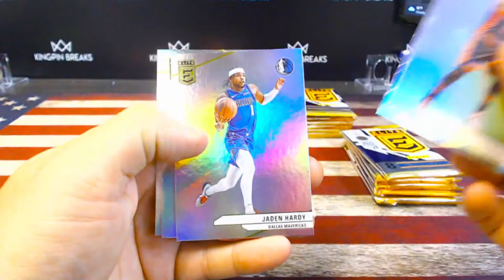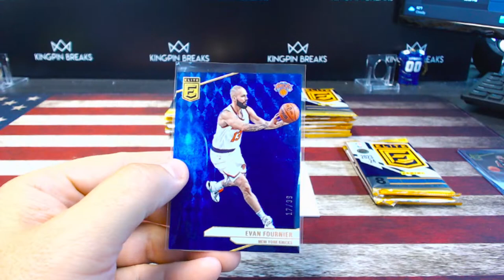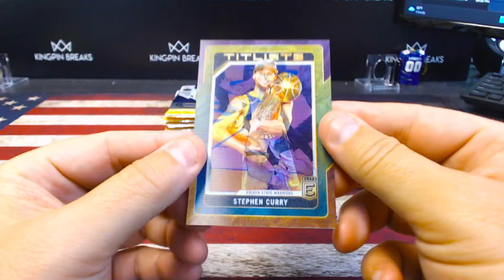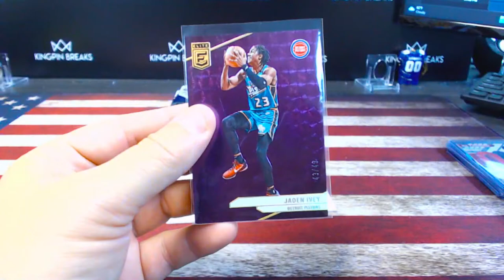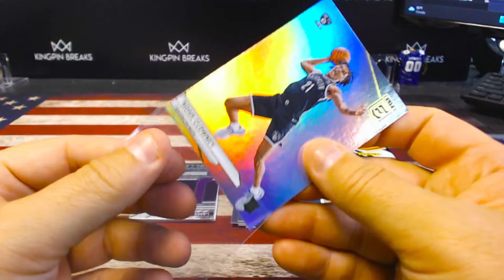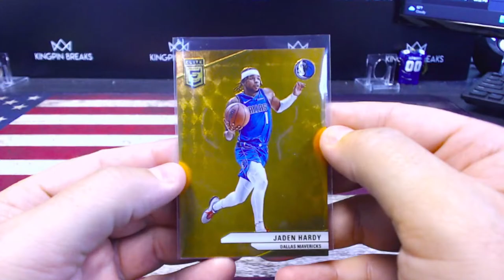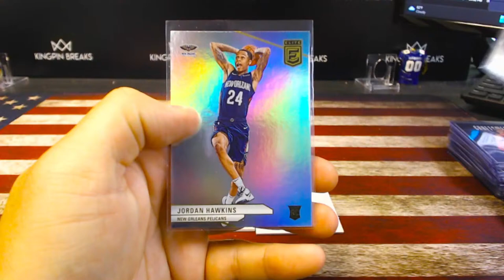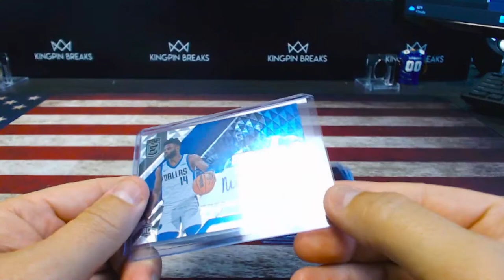EBAY DONRUSS ELITE BASKETBALL 4*3/16/24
SATURDAY'S SCHEDULE
All Times Eastern Standard Time

7:00 PM Leaf Trinity Football #5
7:10 PM Gold Rush Multi Sport Jerseys #22
7:20 PM Baseball PYT #63
9:00 PM EBAY - Donruss Elite Basketball #4